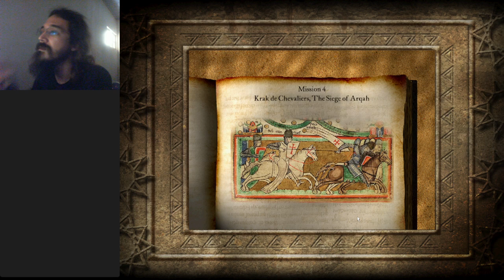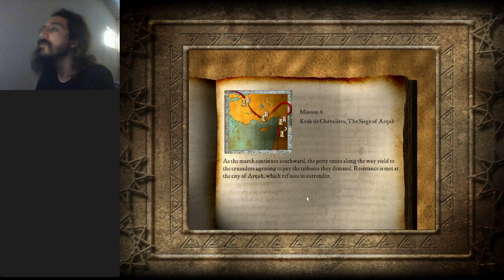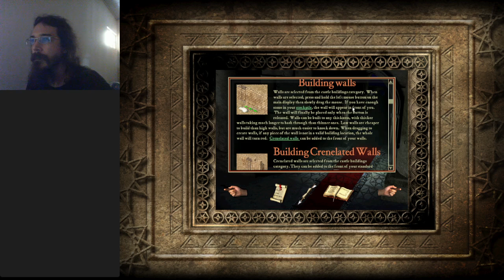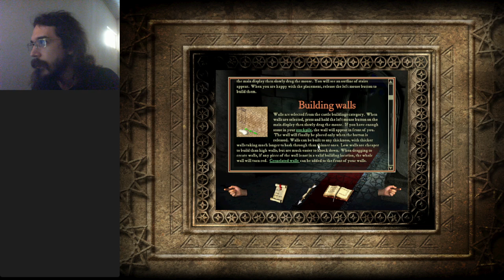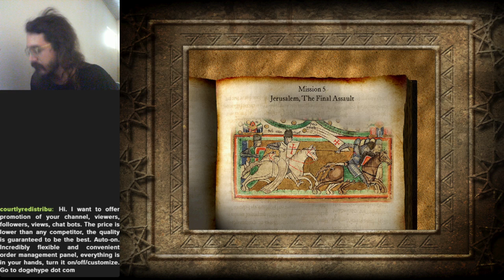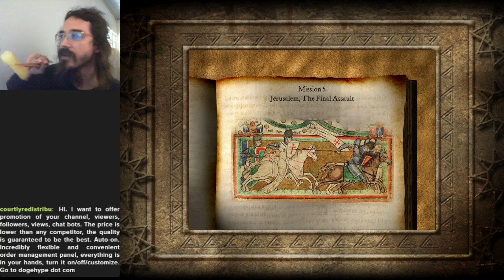Stronghold Crusaders - 01 - The Call to Arms - 04 - Krak de Chevaliers, The Diege of Arqah